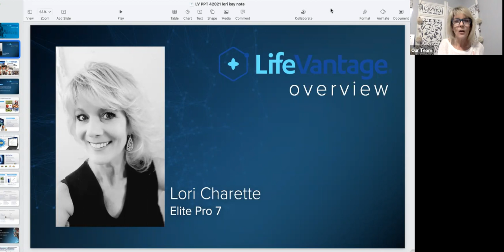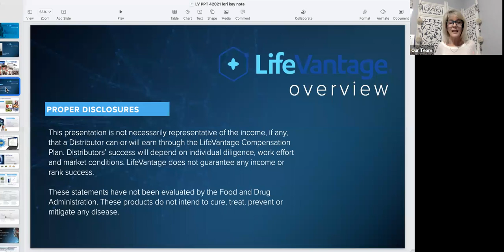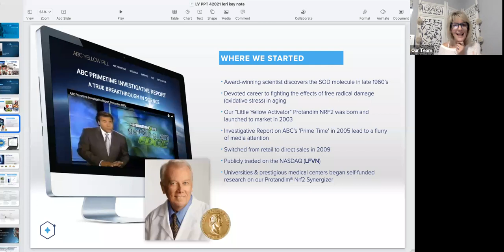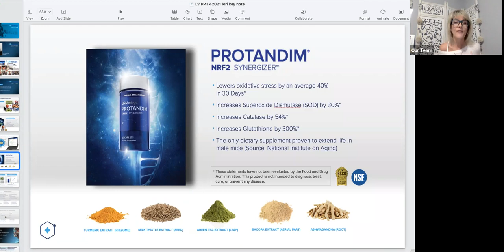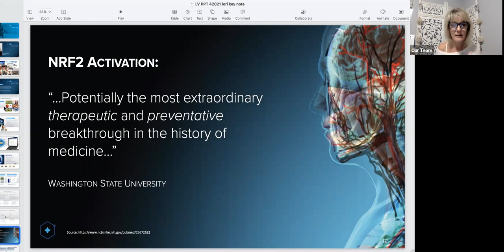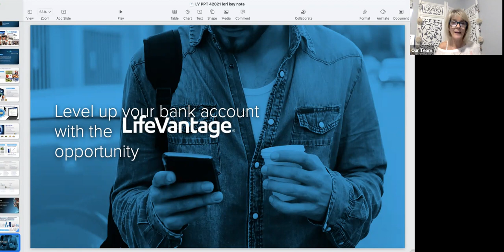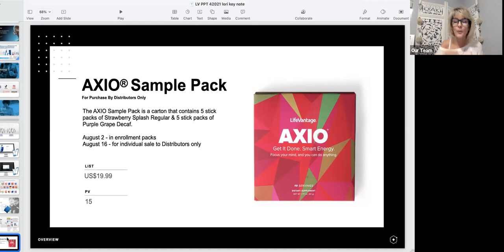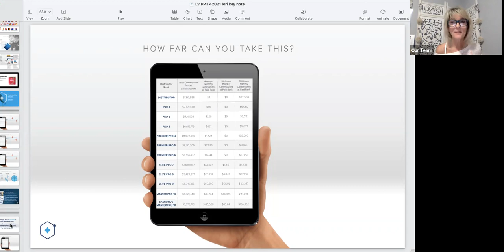Lori Charette 8-5-21